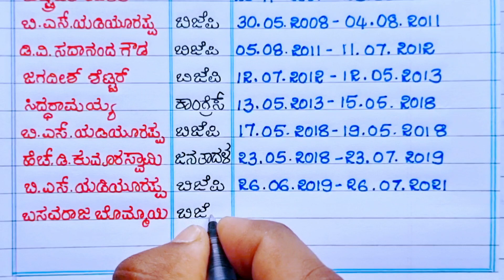ಕರ್ನಾಟಕ ಮುಖ್ಯಮಂತ್ರಿಗಳ ಪಟ್ಟಿ |chief ministers of Karnataka state |Karnataka chief ministers 1947-2022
in this video I explain about chief minister of Karnataka state in Kannada, CM of Karnataka state, chief ministers of Karnataka state, Karnataka chief minister full list, Karnataka chief minister 1947 to 2022, ಕರ್ನಾಟಕ ಮುಖ್ಯಮಂತ್ರಿಗಳ ಪಟ್ಟಿ, ಕರ್ನಾಟಕ ಮುಖ್ಯಮಂತ್ರಿಗಳ ಪಟ್ಟಿ 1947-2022, ಕರ್ನಾಟಕ ಮುಖ್ಯಮಂತ್ರಿಗಳ ಹೆಸರುಗಳು